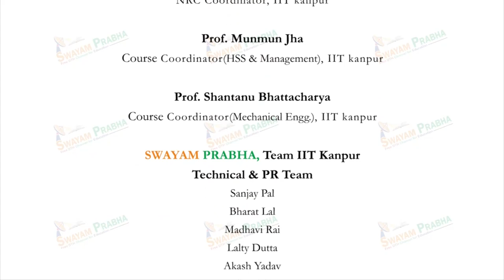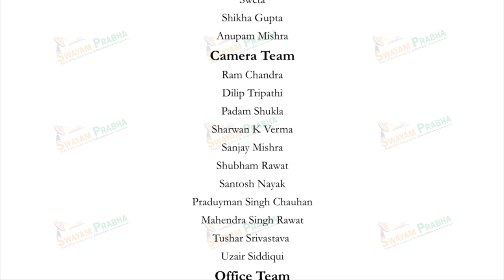Live Session 06-11-2020